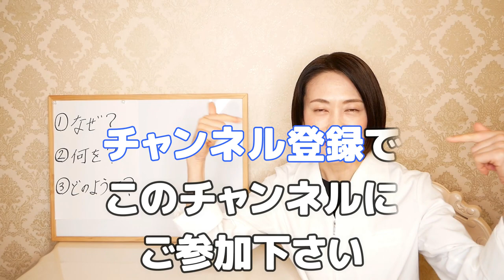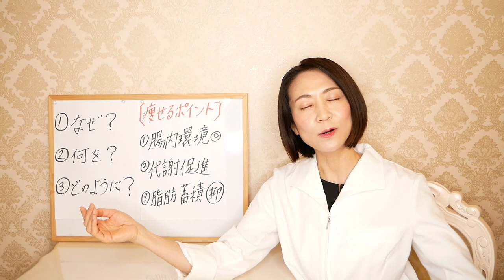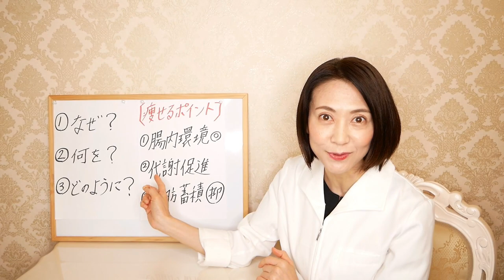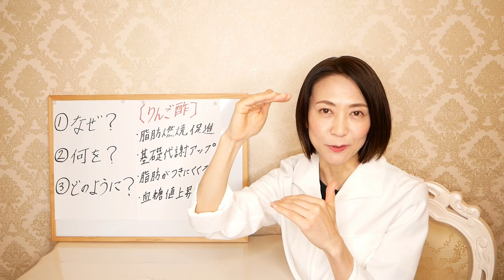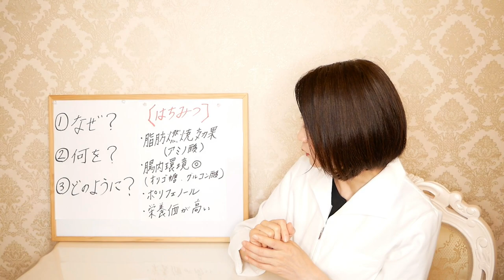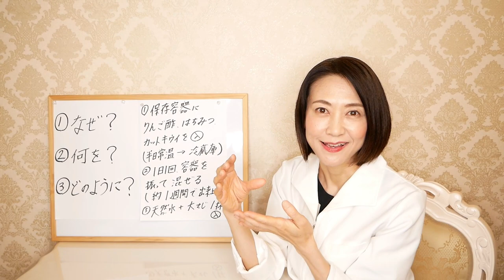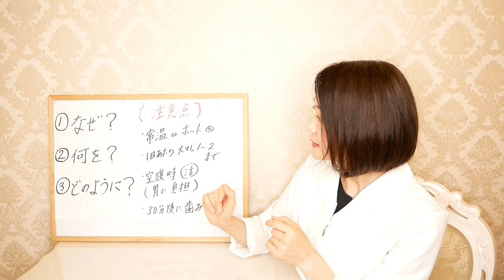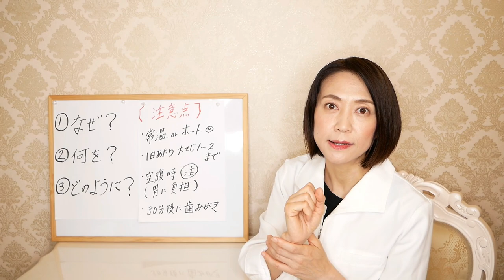【リンゴ酢ダイエット】痩せる！りんご酢レシピ！正しい使い方や作り方も解説【脂肪燃焼/腸活】